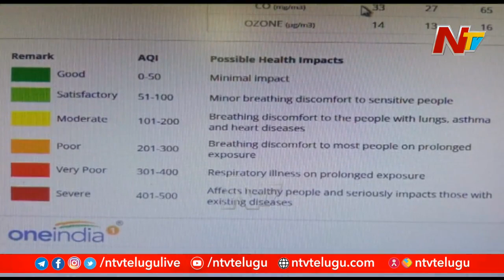దీపావళి తరవాత హైదరాబాద్ లో పెరిగిన వాయు కాలుష్యం | Increased air Pollution in Hyderabad after Diwali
దీపావళి తరవాత హైదరాబాద్ లో పెరిగిన వాయు కాలుష్యం | Increased air pollution in Hyderabad after Diwali | NTV